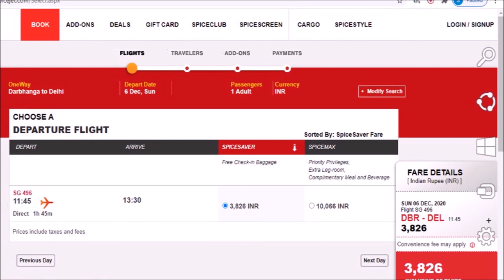Darbhanga Airport future Plan | Spicejet Indigo AirIndia | Papa Construction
Title-Darbhanga Airport future Plan | Darbhanga Airport | Spicejet Indigo AirIndia | Papa Construction
suggested video-
Darbhanga Airport (DBR Airport ) is a domestic airport and civil enclave at the Air Force Station, Darbhanga and is owned by Indian Air Force. It is located just at the outskirts of the city near the NH-105 and NH-57 East-West Corridor Expressway which passes through Darbhanga. The airport is operated by the Airports Authority of India (AAI). The foundation stone for the project was laid by the Chief Minister Nitish Kumar and then Civil Aviation Minister Suresh Prabhu in the presence of state Civil Aviation Minister Jayant Sinha on 24 December 2018. Commercial flights started on 8th November 2020. In January 2018, SpiceJet was selected to operate flights from Darbhanga to Delhi, Bengaluru and Mumbai, under the Government's Regional Connectivity Scheme called UDAN. A civil enclave or terminal building along with ATC (air traffic control) tower, cargo among other facilities was planned by acquiring land close to the existing airbase to start commercial flight operations. On 16 Feb 2021 one Apron of 167 mt X 62mt made operational, This Apron can accommodate Two B737-800/A320 at a time making landing of Airplanes smooth, Earlier due to lack of space Airplanes had to wait in sky.  The Bihar government initiated the land acquisition and 31 acres of the land will be provided to the Indian Air Force, Darbhanga for the further planning of the permanent terminal building at AAI, Darbhanga. Another plan to develop Passenger Terminal & Cargo facilities close to NH27 is being considered by AAI. The runway was strengthened to handle the Airbus A320 and Boeing 737 and a pre-fabricated building was errected to serve as a temporary terminal building. Another high-level meeting was also held on this issue in Patna. The state government allotted Rs 121 crore to acquire 31 acres at Ranipur-Bihatwara area
Airport Authority of India started the construction of an Interim Terminal Building, the taxi track and the apron area, strengthening of runways and perform technical work from 24 December 2018 onwards. The government of India sanctioned approximately ₹100 crores for these projects. The terminal has six check-in counters, a capacity to handle 200 peak hour passengers and a car park with parking facility for 30 cars.